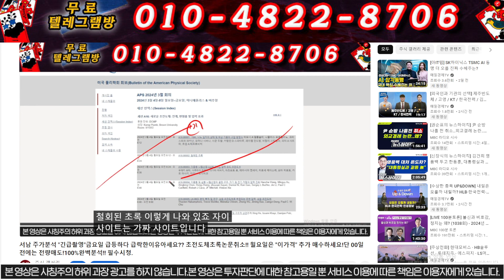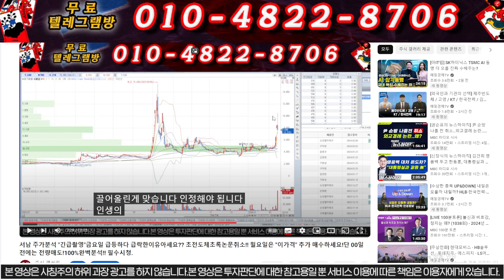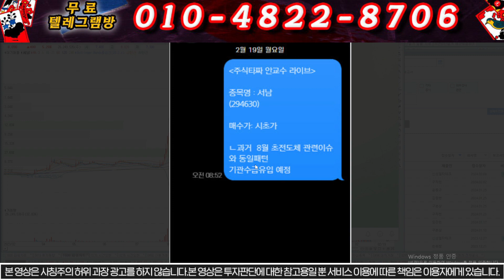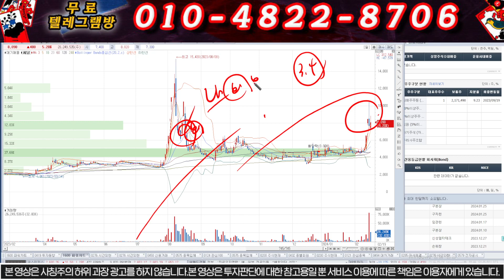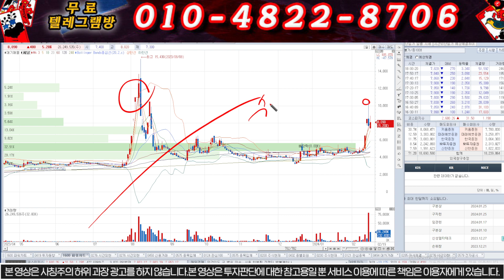[서남 주가분석] "20일새벽긴급"당일장중,시간외거래급락 이유아세요?명동사채 정보 노출합니다화요일 "이가격"에서 시작해서 재차 급락합니다.100%완벽분석!! 필수시청.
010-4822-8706 으로  "서남 라이브" 라고 보내시면 종목과 라이브주소를 보내 드리도록할게요^^

원하시는 '종목명'  문자 보내주시면
[분석리포트&히든종목] 무료로 보내드립니다.